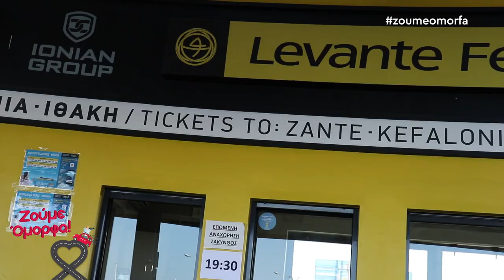Levante Ferries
Η Levante Ferries είναι μία καινούργια, φιλόδοξη και νεωτεριστική εταιρία στο χώρο της ελληνικής ναυτιλίας-ακτοπλοΐας, αποτελούμενη από μία ομάδα νέων ηλικιακά στελεχών.

Πρόκειται για μία δυνατή ομάδα, αποτελούμενη από στελέχη υψηλών προδιαγραφών και δυνατοτήτων, με τεράστια εμπειρία και τεχνογνωσία στη διοίκηση και οργάνωση επιχειρήσεων παροχής υπηρεσιών υψηλού επιπέδου.

Χώρο δραστηριοποίησής της - σε πρώτη φάση - αποτελεί το Ιόνιο Πέλαγος, το οποίο υπόσχεται και μπορεί να υπηρετήσει με τον πιο πλήρη, σύγχρονο και ποιοτικό τρόπο για το επιβατικό κοινό της.

Όραμά της, οι θαλάσσιες συγκοινωνίες του Ιονίου Πελάγους, να καταστούν πολύ σύντομα πρότυπο και σημείο αναφοράς στον Ελλαδικό χώρο και παγκοσμίως!

Τηλ. Κέντρο Κρατήσεων: 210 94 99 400